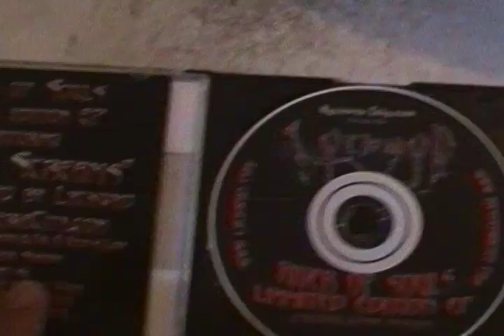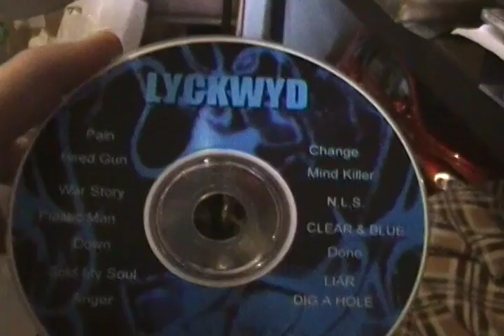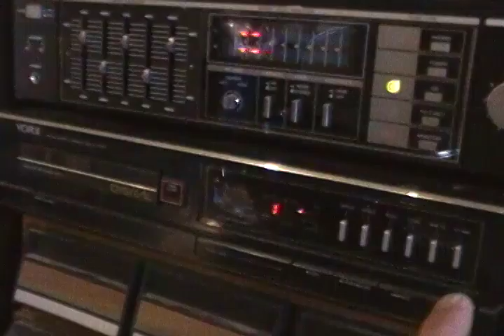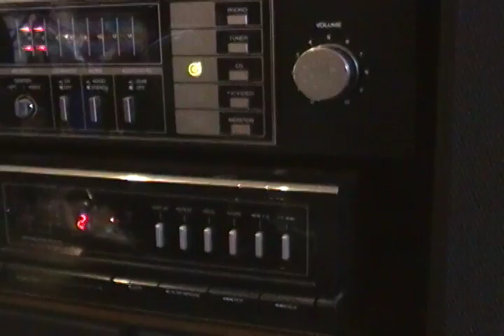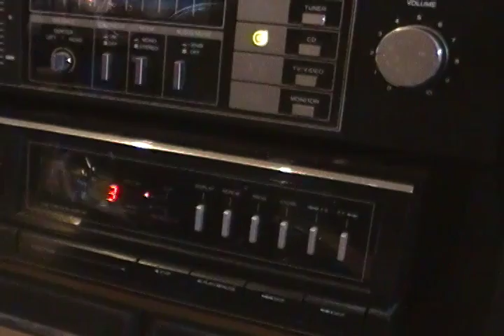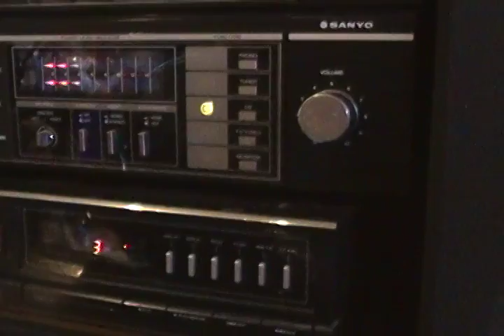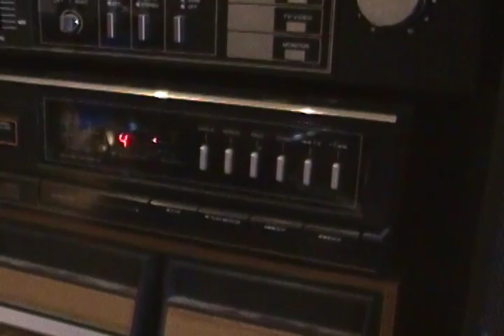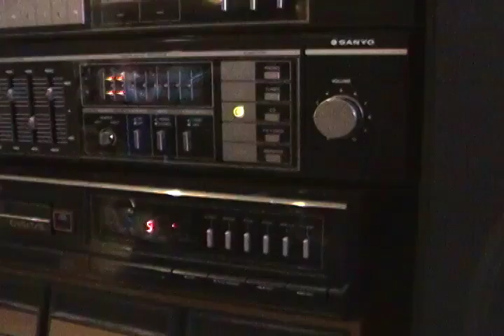tat comics playing the cd